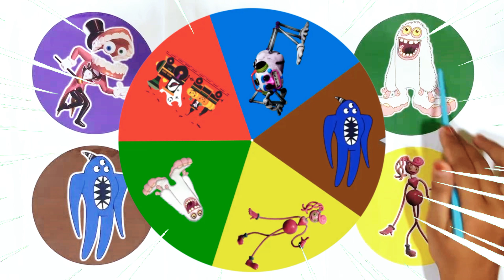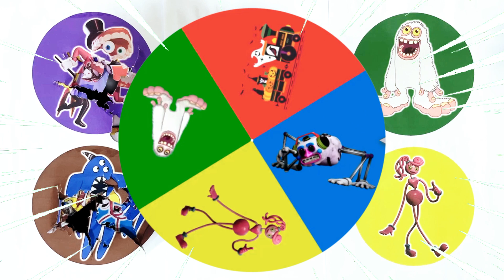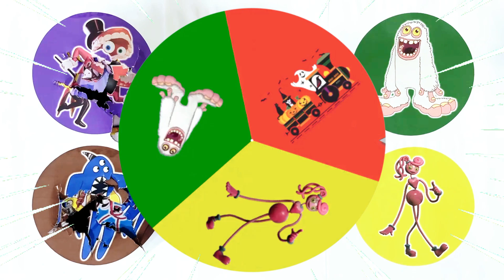Spin Wheel Caine, DJ Music Man, Monster Mammott, Nabnab, Kereta Hantu Helloween, Mommy Long Legs